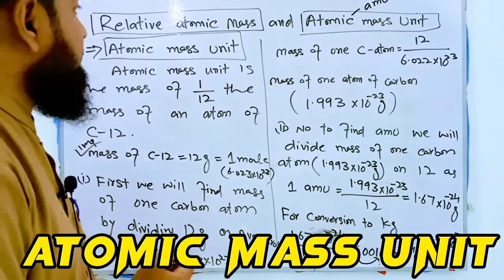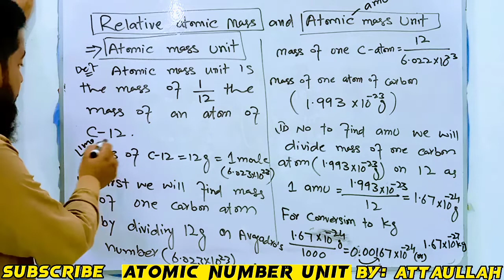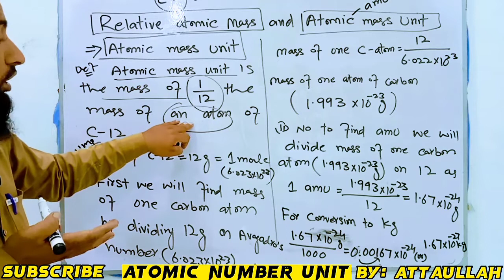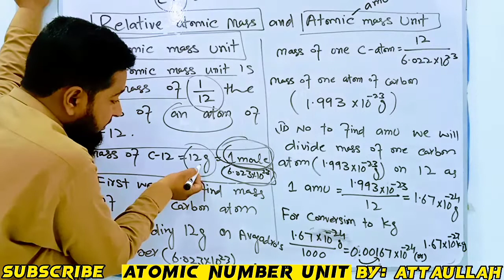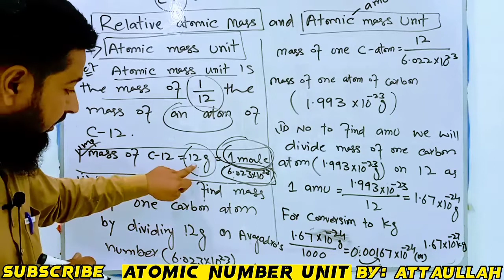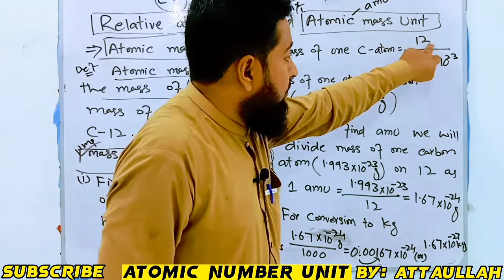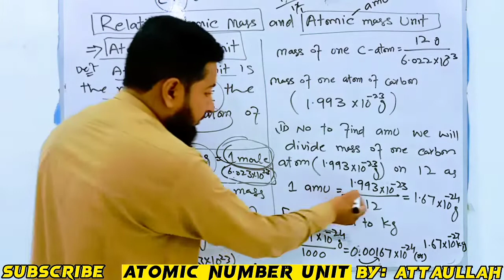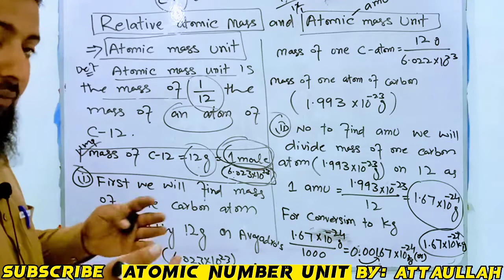relative atomic mass class 11 chemistry || atomic mass unit class 9 || By: Attaullah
relative atomic mass class 11 chemistry
relative atomic mass class 9